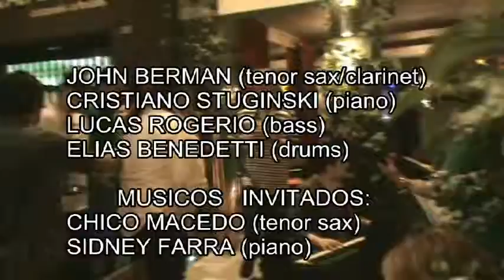John Berman and friends play Amazonas by Joao Donato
John Berman - clarinet
Chico Macedo - sax
Sidney Ferraz - keyboard
Lucas Rogerio - bass
Elias Debenedetti - drums

Restaurante Almodovar, Sao Paulo, January 2014

Video by Sr. Bidegain